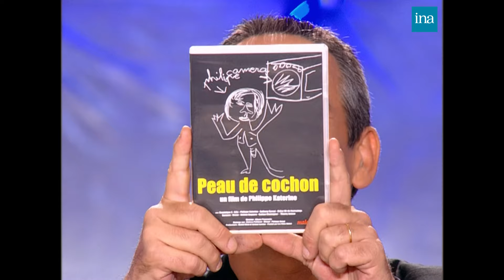Philippe Katerine fait le show chez Thierry Ardisson | INA Arditube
« La télévision, ça vous dégoûte ? »
Thierry Ardisson reçoit Philippe Katerine à l’occasion de la sortie de son album « Robot après tout ».
Philippe Katerine fait part de sa révulsion pour Marine Le Pen, dit que l’homme est un robot. Il parle également de ses films et de son œuvre.

Laurent Baffie et Thierry Ardisson cherchent à savoir ce qui stimule Philippe Katerine avec une interview « Stimulus ».